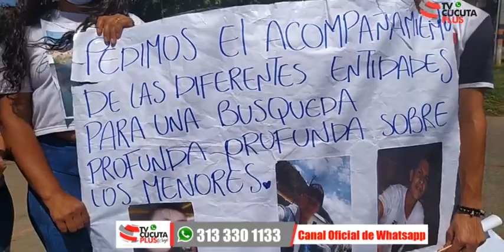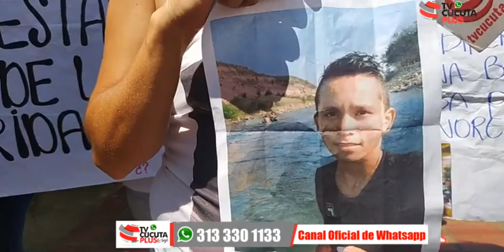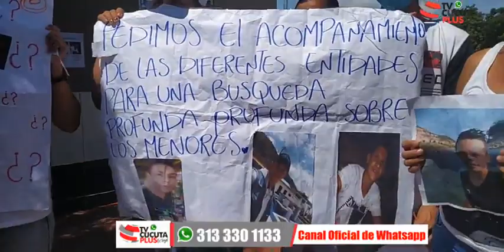Familiares de los menores de edad desaparecidos protestan para pedir que intensifiquen su búsqueda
Familiares de José Armando Uzcategui de 15 años y Adrián Contreras de 17 protestan a esta hora en la SiJIN de Cúcuta para pedir que intensifiquen la búsqueda de ambos adolescentes.